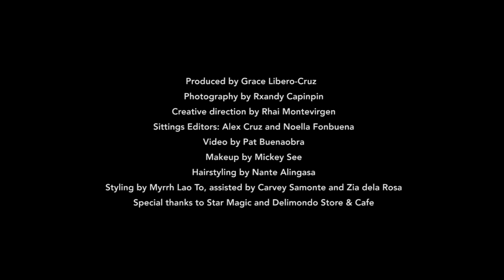BFF5 Kira Balinger in a Motion Editorial for StarStudio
Not only are they talented singers and dancers and budding style icons, they’re also Goals when it comes to modeling in front of the camera. This powerful group of teens is set to prove that with hard work, dedication to their craft, solid friendship, and passion for fashion, their group will go far. Check out the motion editorials of the other BFF5 members.